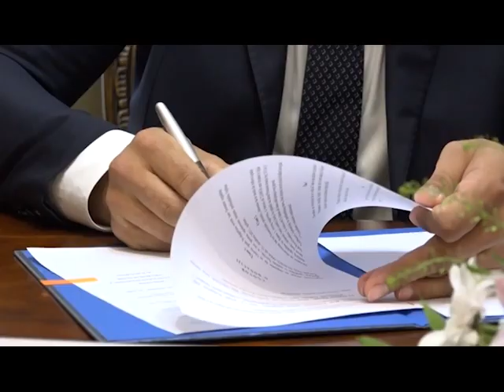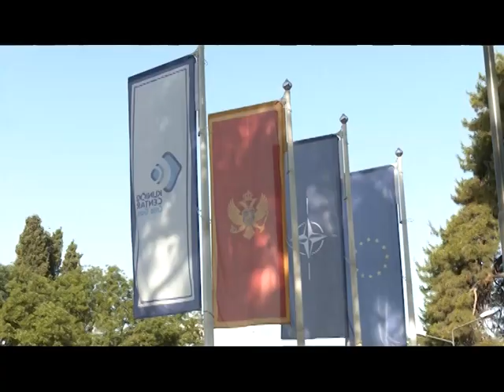Podgoricke vijesti, Aleksandra Knezevic , 18 04 2022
servisne informacije iz grada, gradskih sluzbi i preduzeca